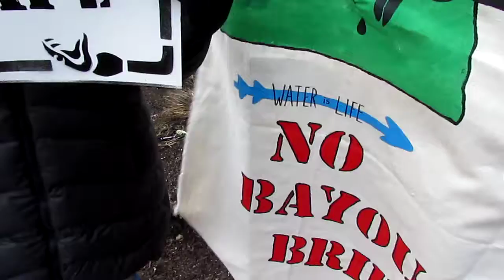Citizens Bank Protest Explained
Three activists from the FANG Collective arrested on March 2, 2017 action at Citizens Bank, Providence, RI. Video by ecoRI News